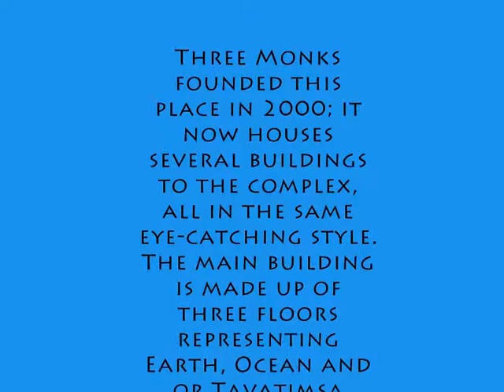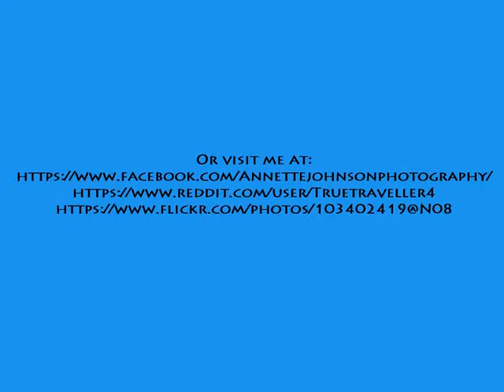Thailand! Sam Saeng Tham Beauru of Monks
On my recent Road trip round Northern Thailand I was driving to Khao Kho park when just out of nowhere appears this wild and weird shaped building. I screeched to a halt, well actually there wasn't any speed to screech with, so i pulled in and very kindly got shown round by the custodians of the Wat and it's buildings.

Sometimes it's good to slow down and take a look at what's there. I'm afraid I couldn't find out much about the place as I don't speak Thai and they don't speak English and there is not much on the internet on this place. So I hope you like it for what it is, a record of the World around us!

Three Monks founded this place in 2000; it used to be an outdoor ornamental cemetery, with its own odd shaped crematorium.  There are several buildings to the complex, all in the same eye-catching style.
The main Building is made up of three floors, or three realms in Buddhist belief .
The basement houses the Ocean and Alcoves with many photographs and memorabilia to the war with the communists in that area. A Remembrance place
The top floor houses the Buddhist Heaven or Tavatimsa Heaven as it’s called.
The ground floor represents the Earth.